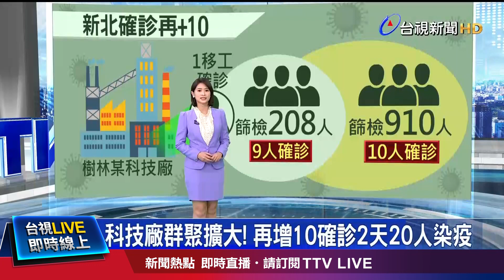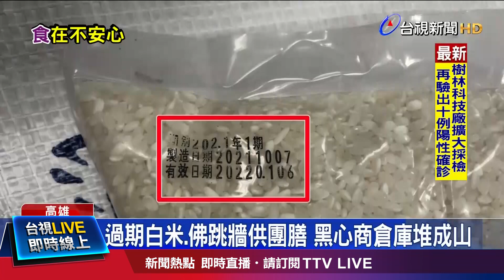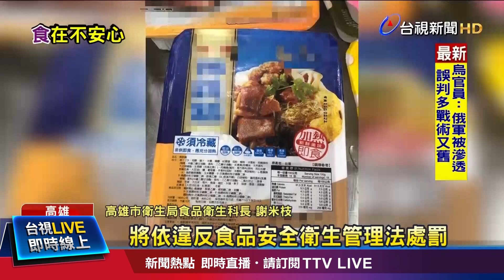科技廠群聚擴大 新北又增10人確診【重點新聞】-20220326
(00:00)科技廠群聚擴大！再增10確診2天20人染疫
(01:27)屢爆不明感染源群聚 李秉穎預告「會有更多」
(03:24)過期白米、佛跳牆供團膳 黑心商倉庫堆成山
(05:15)「兩岸應互承認主權」 邱太三提新主張引論戰